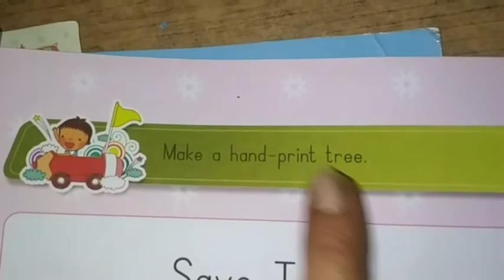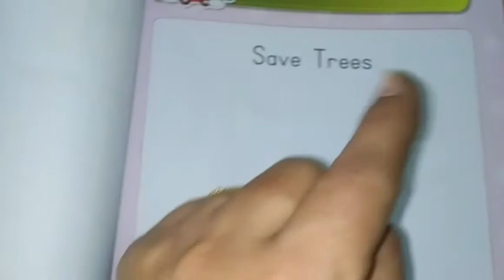Nursery- Creative time- Make a hand print tree